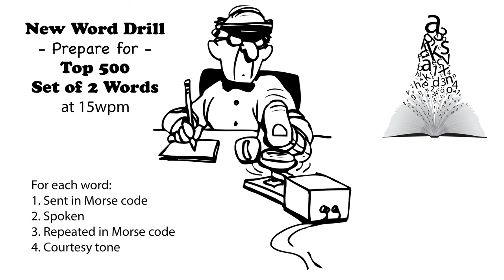Sets of 2 Words - New Word Drill - 15wpm